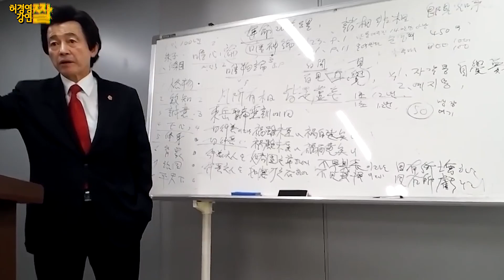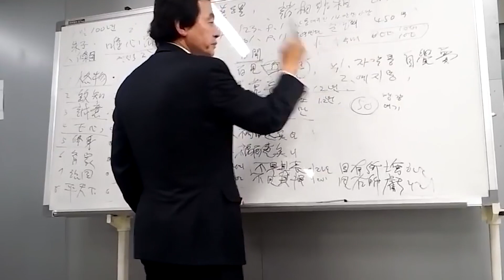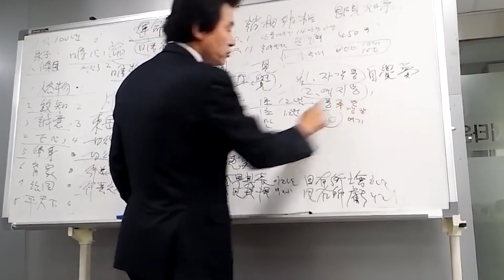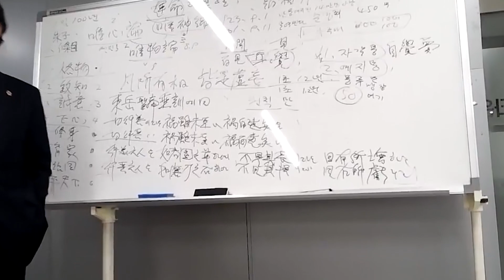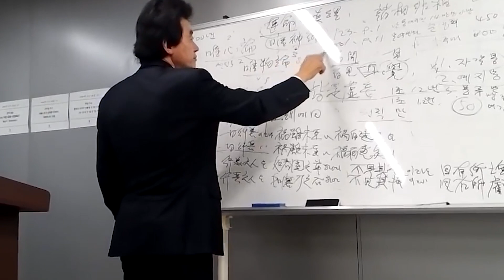앞으로의 대지진 시대에 살아남는 법 - 허경영 -